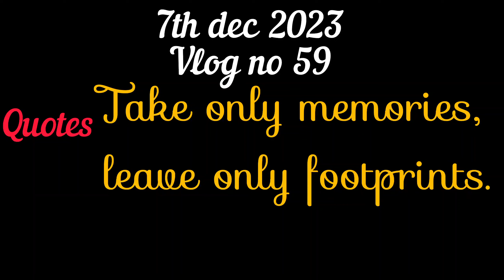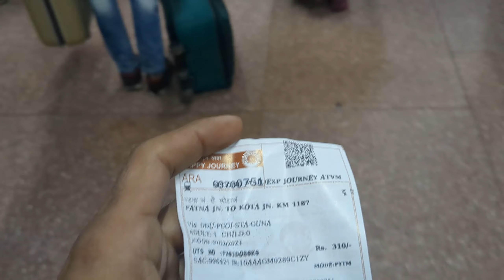1300 Rupiya gya paani mei